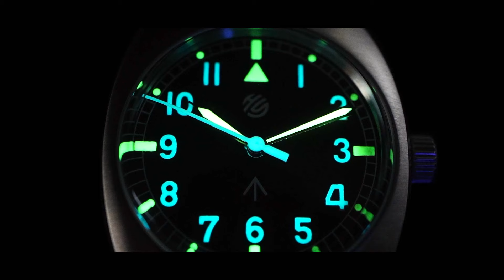SAATNYA MELESTARIKAN SEJARAH ❗️W10 RE-INTERPRETATION Limited 50 Pieces ONLY FOR VIBRANIUM MEMBER❗️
Pada tahun 1966 merk Smiths ditunjuk oleh British Ministry Of Defense agar membuat sebuah jam tangan untuk para pilot Royal Air Force. Maka lahirlah yang kita kenal dengan W-10 Watches sejak tahun 1967.

Jam tangan W10 memiliki design yang sangat khas, simple dial layout, marker-markernya berbentuk angka semua, minute tracker bergaya railway, hands yang tegas, tanpa fitur tanggal, dan ada logo broad arrow di bagian dial bawah.

Namun sangat disayangkan merk Smiths ini berhenti beroperasi sejak tahun 1970an. Akan tetapi Royal Air Forse dan British Military Of Defense sangat suka dengan design W10 buatan Smiths tersebut. Maka 2 merk pun ditunjuk untuk membuat jam tangan W10, yaitu merk Hamilton dan CWC yang kembali membuat jam tangan W10 yang design case nya dirubah menjadi Tuneau shape yang terus dikenal hingga saat ini.

Jam tangan W10 adalah model jam tangan yang sangat iconic, dan kami; PT Cerita Horologi Indonesia pun mencoba melakukan interpretasi ulang dengan membuat model W10 khusus untuk para HS Vibranium Member.

Case Diameter: 36mm (Without Crown)
Thickness: 14mm / 42 Mm( Lug To Lug) / Lug Width: 18mm
Bezel: Static 316L Stainless Steel Bezel
Case Material: 316L Cushion Shape Stainless Steel
Dial: Black Dial with SuperluminovaBGW9 & Retro Green Super Luminova
Strap: Brown Leather Strap With Extra Black Nato Strap
Crystal: Domed Sapphire Crystal With AR Coating
Caseback: 316L Stainless Steel Case Back With Individual Serial Numbers
Movement: Seiko NH38 Automatic Mechanical Movement, 21,600 Vph, 24 Jewels, 41 Hours Power Reserve
Water Resistance 10 ATM / 100 Meters

Dibuat hanya 50 pieces dengan individual serial number di bagian belakang.  Hanya untuk HS Vibranium Member.